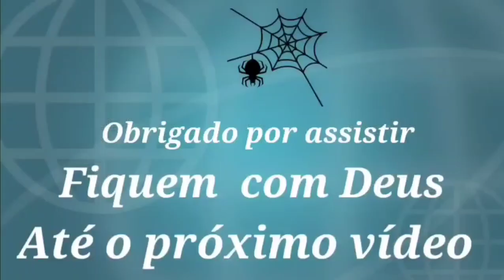QUIRINÓPOLIS (GO) - PARQUE DA LIBERDADE - Melhor espaço para atividades ao ar livre em 2023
Parque possui pista de caminhada, bosque, lago, quadra poliesportiva, aparelhos para ginástica e um bar projetado sobre o lago (parecido com uma arca).